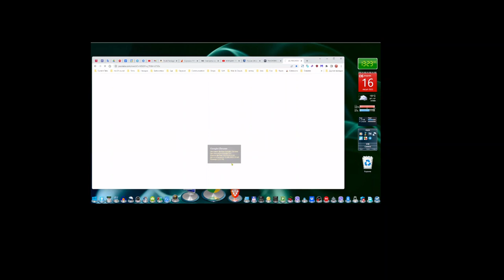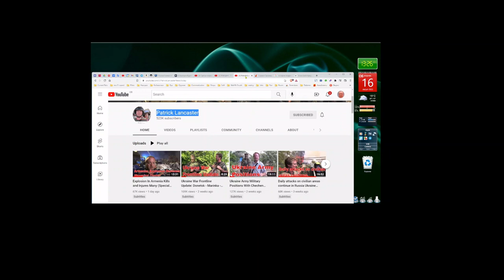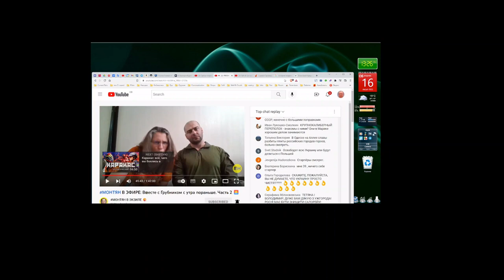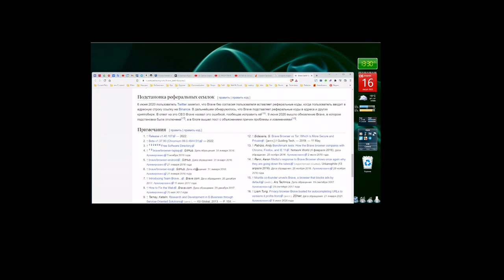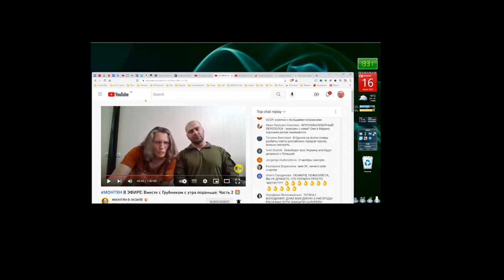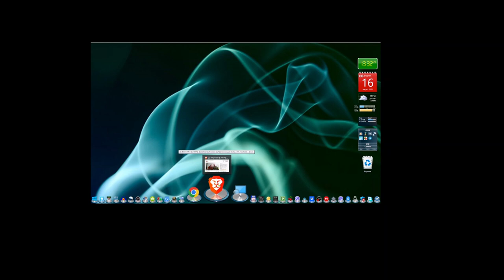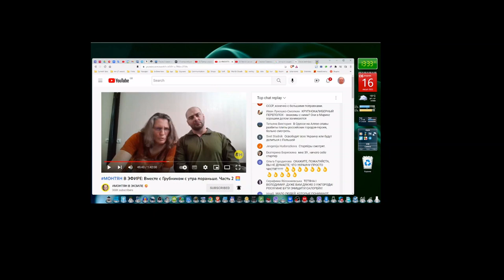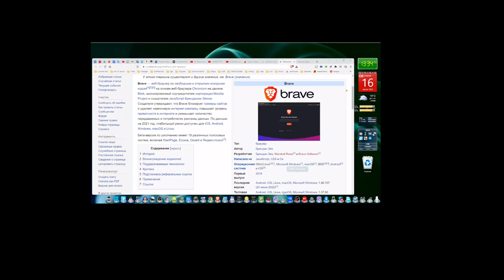Brave browser - пара добрых слов.